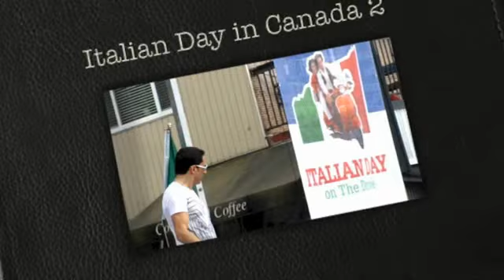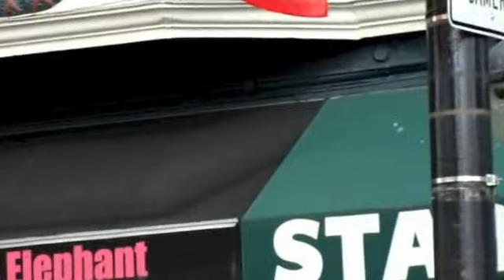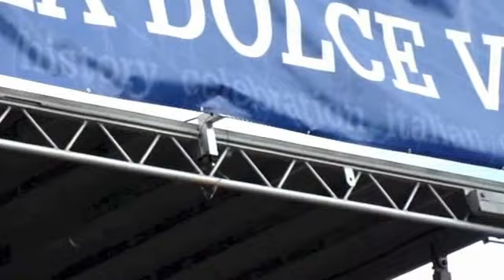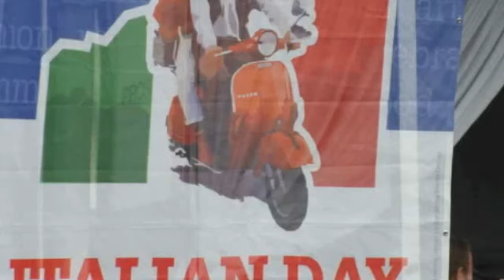Lễ Hội Ý, Italian Day in Canada 2